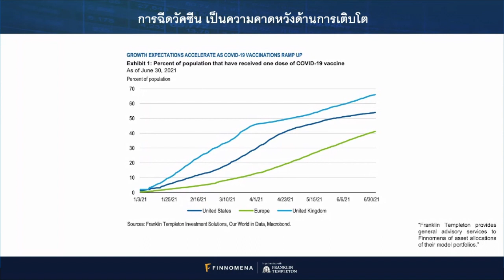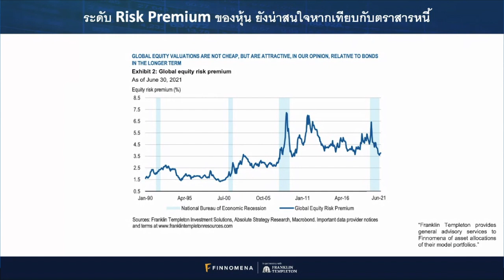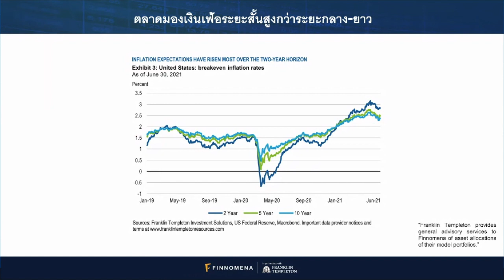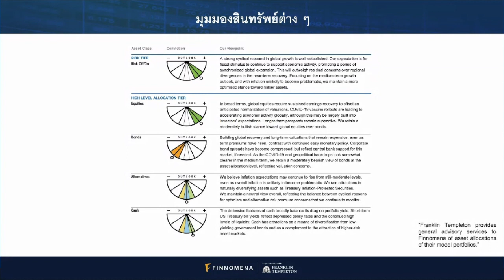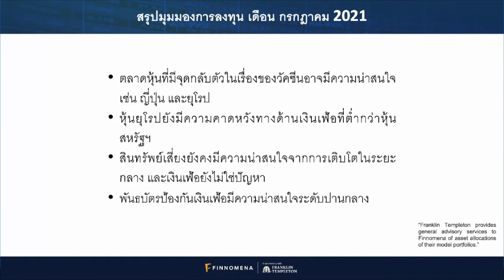Market Think Tank EP9: เปิดมุมมองสินทรัพย์ เดือนกรกฎาคม 2021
"Market Think Tank รายการที่จะนำแหล่งความรู้จากสถาบันการเงินระดับโลกมาให้นักลงทุนชาวไทยฟัง แบบเข้าใจง่าย สไตล์ FINNOMENA"

หรือฟังจาก App Podcast ที่คุณใช้ประจำ